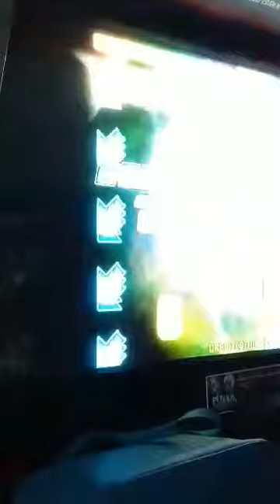Pine Nut Single 20 Lyly Cusco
Torneo Virtual PIU Sarabande (Speed Female)
Cuartos de Final Bloque A
Player: MEGAN
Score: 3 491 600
Cusco - Perú